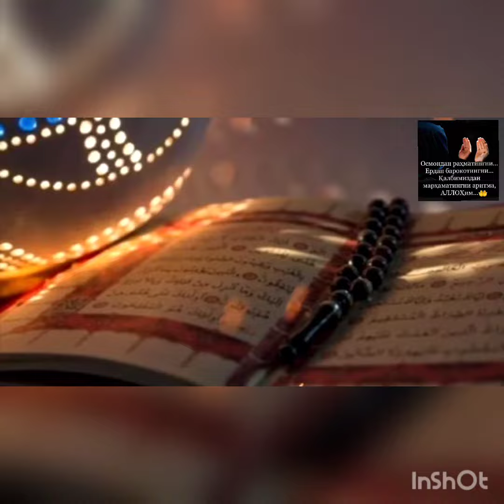Ollox talo buyuradi kechasi taxajud nomoziga